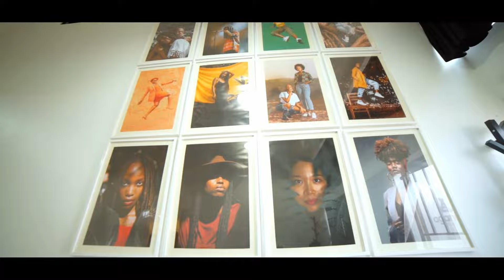Agandy Studios - Photography studio interior design, tour, setup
Here's a preview of the interior of our photo studio, it is evolving and it's changing by the day to make the perfect workplace for a creative.

Read more about this pace here:

We are a full-stack creative agency with all the specialists required for the efficient creative process from scratch. Photography, Videography and Graphics design.